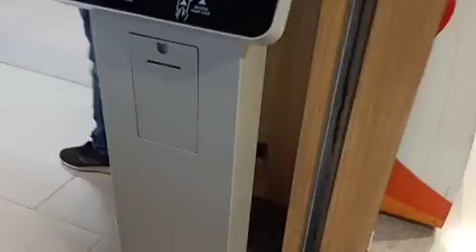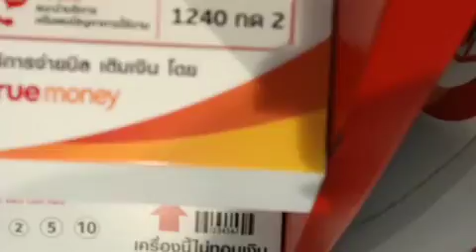[ツイキャス] テキトーなバスに乗って (2020.07.26)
テキトーなバスに乗って (海外：タイ)
日時: 2020/07/26

00:00 - テキトーなバスに乗って